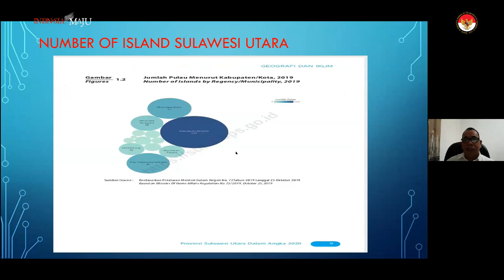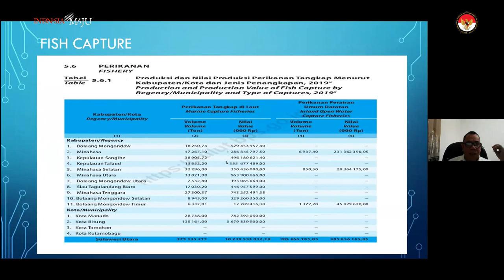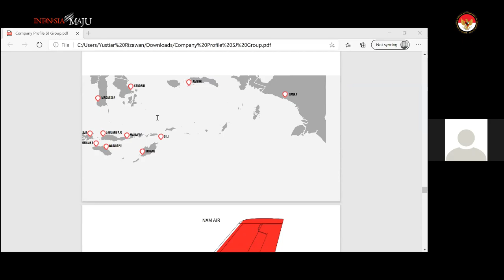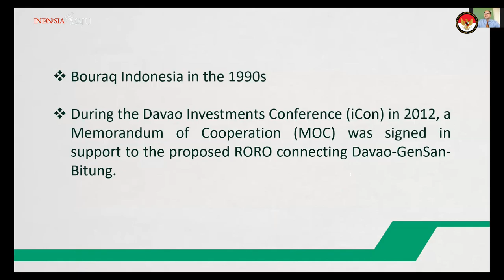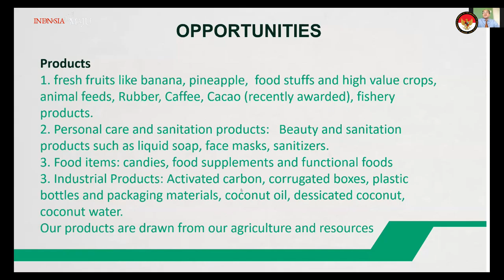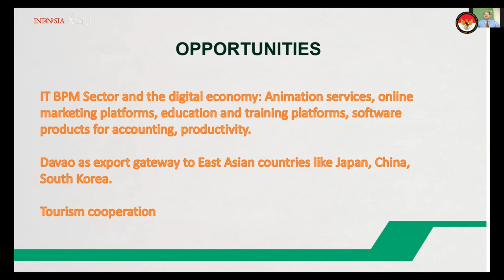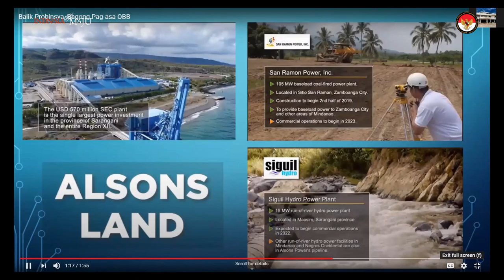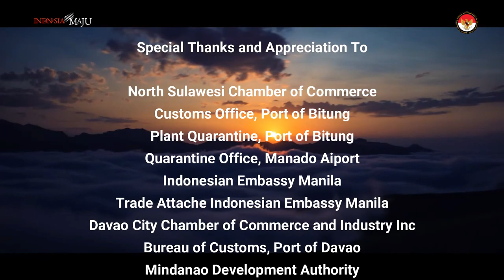Reconnecting Manado Davao Trade Cooperation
Reconnecting Manado-Davao Trade Cooperation through active role of Business Sectors

The Consulate General of the Republic of Indonesia in Davao City in collaboration with the North Sulawesi Chamber of Commerce and Industry and the Davao City Chamber of Commerce and Industry Inc. had successfully conducted the webinar "Reconnecting Manado-Davao Trade Cooperation" which had discussed a comprehensive and sustainable partnership between business sectors of North Sulawesi and Mindanao, Southern Philippines via virtual meeting through Zoom on 10 December 2020.

Through the active collaboration between Consulate General of the Republic of Indonesia in Davao City and the Davao City Chamber of Commerce & Industry Inc. together with the North Sulawesi Chamber of Commerce, the webinar was attended by more than 100 participants consisting of various line agencies of the government of Indonesia and the Philippines particularly North Sulawesi and Mindanao such as MoFA of Indonesia, Bureau of Plant Quarantine and Bureau of Custom in Bitung Port, Philippines Embassy in Jakarta, Philippine Consulate General in Manado, Bureau of Customs Davao Port, Department of Trade and Industry Davao Region, and also business sectors of various industries from both regions.

Consul General Dicky Fabrian on his opening remarks underscore the importance of utilizing the bilateral trade gaps between Indonesia (surplus) and the Philippines (deficit) particularly Mindanao by business players especially Mindanao business sectors to export more to Indonesia for both agriculture and non-agriculture products should the trade connectivity resume operations. On the other hand, Indonesian business sectors should also do the same to maintain trade relations with Mindanao. Trade connectivity between North Sulawesi and Mindanao via sea linkage was hampered due to several factors such as lack of cargo, lack of active participation of viable supply/demand chain players, harmonization/update on trade policy and regulations. Meanwhile air linkage between Manado and Davao had suspended the operation by Garuda Indonesia Airlines that served the route from September 2019 to March 2020 due to Covid-19 pandemic.

Sharing their insights on business and trade potentials between Davao and North Sulawesi during the webinar as a Resource Speakers are Mr. John Carlo Tria, President of Davao City Chamber of Commerce, Mr. Jemmy Tumimomor, President of North Sulawesi Chamber of Commerce, and Mr. Yustiar Rizawan of Sriwijaya Airlines. Also presents as panellist are Atty. Sandino Erastus Austria, District Collector, Bureau of Customs of Davao Port, Mr. Julianto Firdaus Bureau of Customs Bitung Port, Ms. Imas Suryati from the Plant Quarantine Facility at Bitung Port and Dr. Maria Lourdes Monteverde who concluded the webinar.